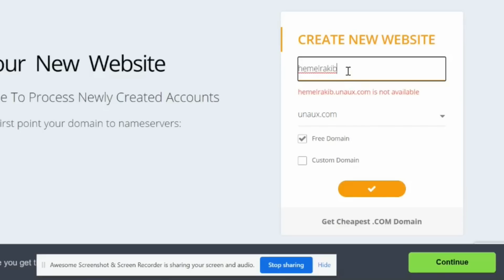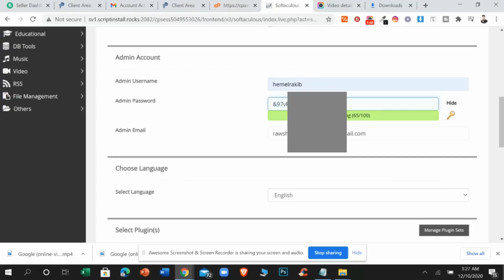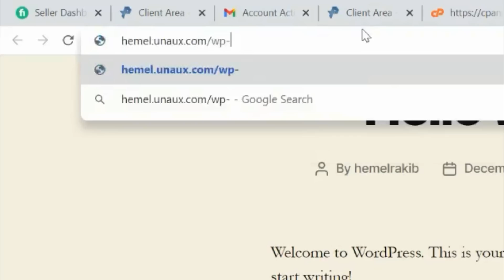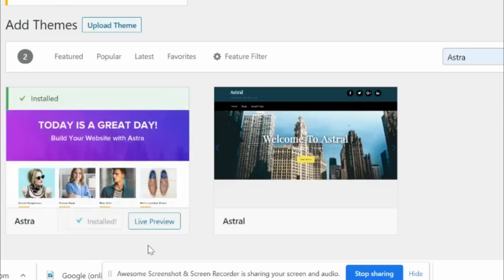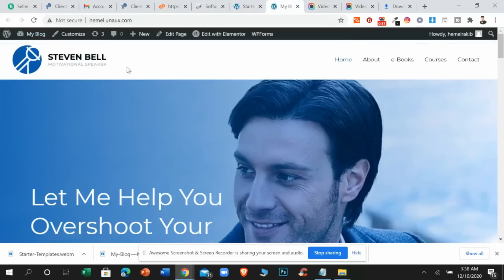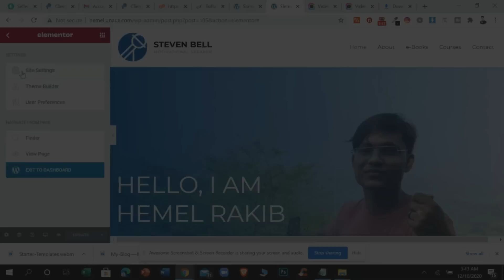How To Create A Free Website With WordPress | Tech Bongo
A website is very important Nowadays many of us don't know how to open or create a website for free. In today's video we have shown you how to open a website for free. We hope you find this video very useful so watch the video carefully.

Tutorial Credit:
- Hemel Rakib ( Web Developer)